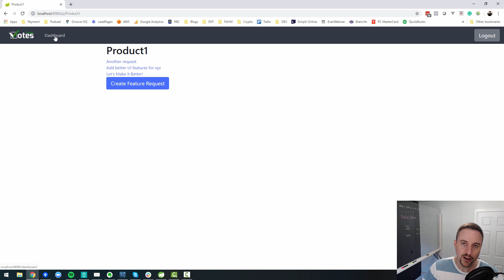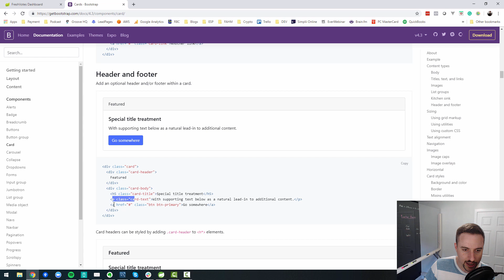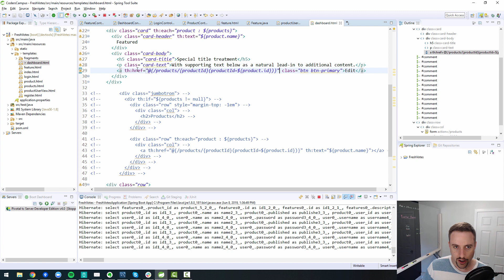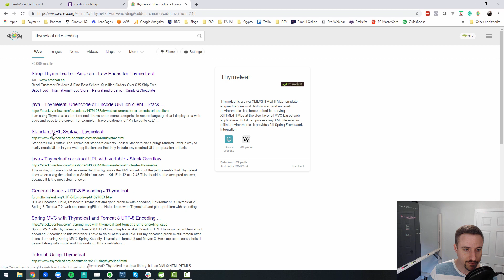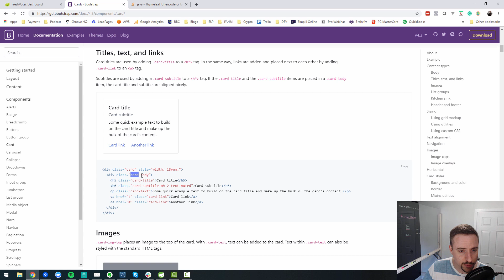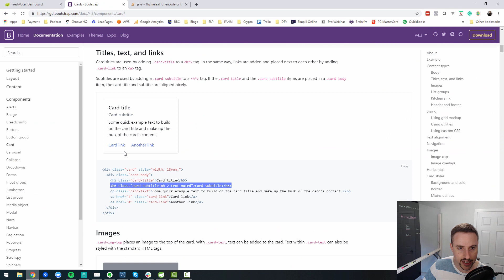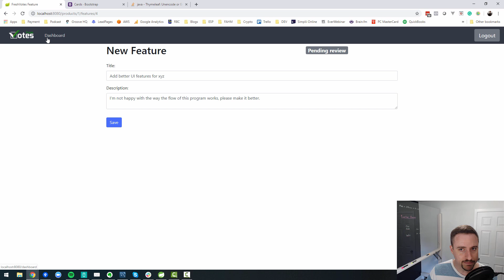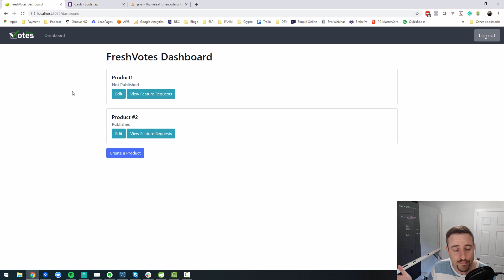FreshVotes 44 - Creating Cards with Bootstrap 4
In this lesson, we'll learn how to leverage the Card component inside of Bootstrap v4. We will redesign our dashboard to allow for more useful information to be displayed to our product owners at a glance.